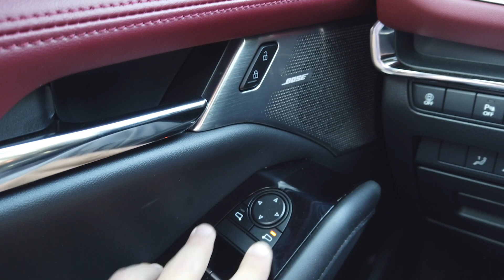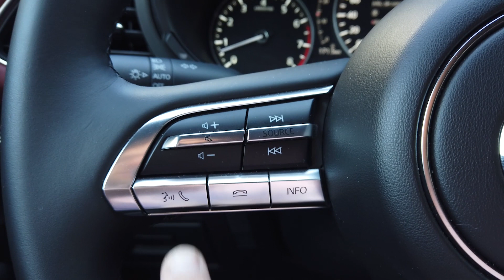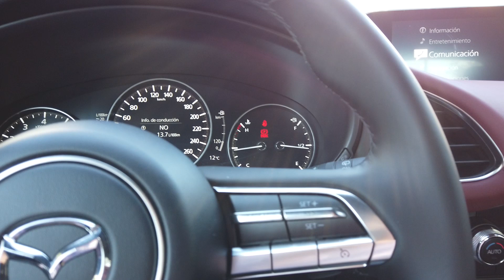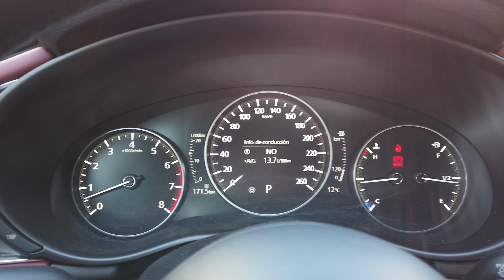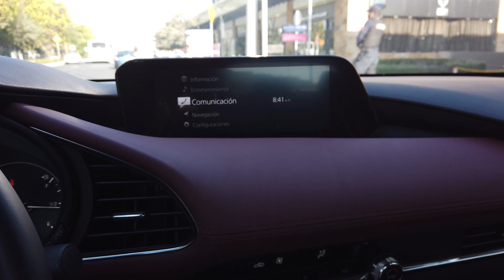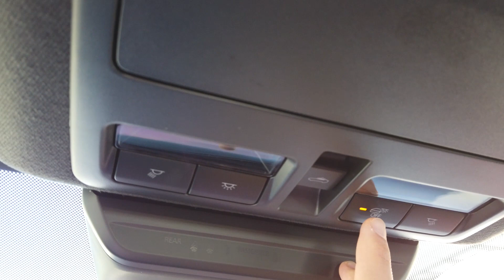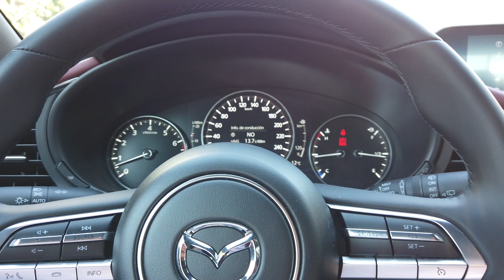Mazda 3 HB (Turbo) 2021. Conoce su INTERIOR a DETALLE | AUTOSIE7E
En esta ocasión les traemos el vídeo de Mazda3 HB Turbo 2021 a detalle.

Tiene un rango de precios de $410,900 mxn (20,550 usd/16,950 euros) a $530,900 mxn (26,550 usd/21,900 euros). La versión utilizada en este vídeo tiene un precio de $530,900 mxn.

Página de Mazda con la información de Mazda3.